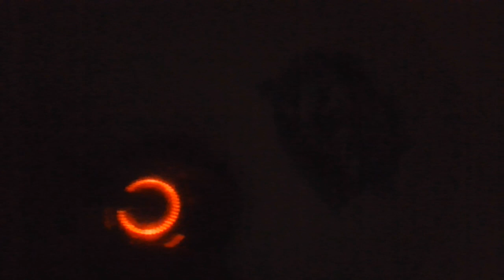boerd im a noob